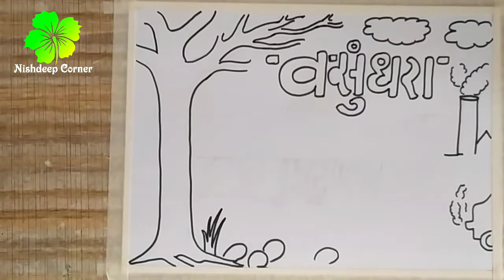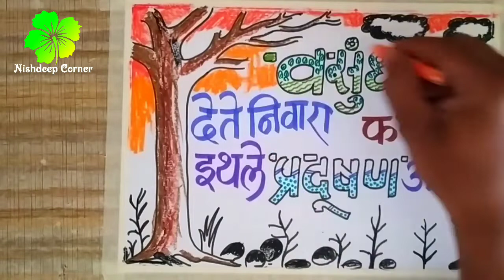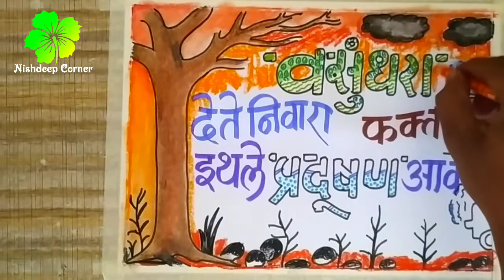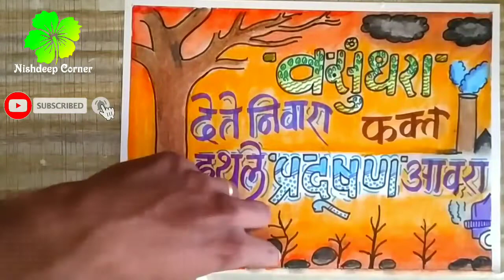Environment slogan for Competition Pollution easy drawing|पर्यावरण महत्व घोषवाक्य|Environment sketch